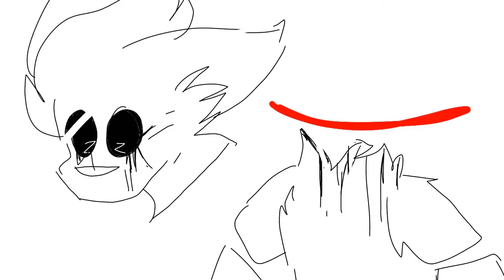Hot milk / sky new oc gift?? Read description also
No meme

Her channel now sub to her or u die :') no jk just su b to her no w

And Power director

I know I said I will be in active here but what I meant say that I will post a little so yeah xD this was made I think 4 or 2 days ago idk :')

But yeah this is a gift for sky new oc :') I really love this oc so much!

This is rushed with no effort so I'm sorry..

Uhhhh yehhh..